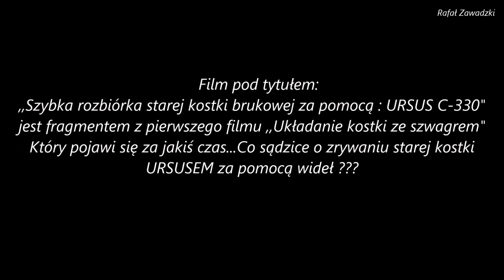Szybka rozbiórka starej kostki brukowej za pomocą : URSUSA C-330 🚜🚜🚜💪😎👍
Hej z tej strony Rafał.¯\_(ツ)_/¯Dzisiaj zapraszam na krótki film w którym zdejmujemy wraz ze szwagrem starą kostkę brukową.😎👍Ja oczywiście zdejmowałbym ją w inny bardziej pracochłonny sposób ale dzięki konkretnej  maszynie mojego szwagra poszło to zdecydowanie szybko :D Materiał ten został nagrany tego lata jest to fragment z pierwszego odcinka "Układanie kostki ze szwagrem'' który pojawi się za jakiś czas.😉👌Oczywiście operatorem oraz właścicielem Ursusa zwanego Ciapusiem jest mój szwagier Krzysztof z którym współpraca zawsze jest miła i szybka(:                                                                                                                            Piosenka: MusicbyAden - No Love